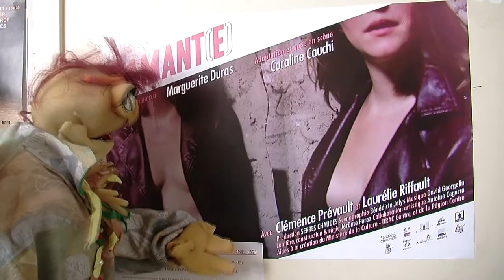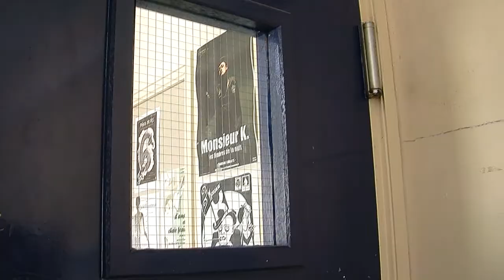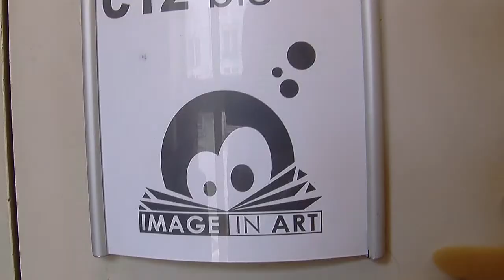Muppet Eau qui dort Anniversaire - 2012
Pour les 15 ans de la cie de l'Eau qui dort, l'atelier Muppet de la Tortue Magique a fait un petit film. Tournage en avril 2012 au 108 Maison Bourgogne à Orléans.
avec Kristoff, Annie, Carine, François D, Sabrina, Zélie, Karine, Christine, et la participation d'Hugo Delaluna.
images François J